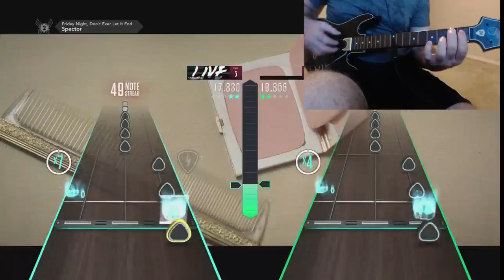Friday Night, Don't Ever Let It End-Spector 100% Sightread FC Expert Guitar Hero Live